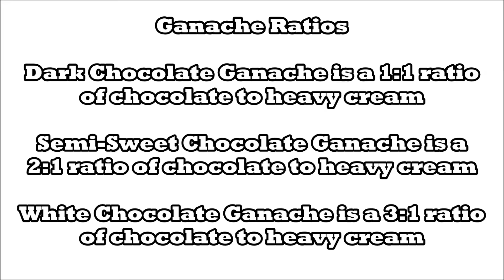Perfect Dark Chocolate Ganache Recipe For Cakes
Learn to make a perfect dark chocolate ganache for your cakes!

Ingredients:
1 pound Dark Chocolate Chips
8 oz Heavy Cream

When making dark chocolate ganache the ratio to use is 1:1 chocolate to cream. If making a semi-sweet ganache then increase the ratio 2:1 chocolate to cream. If making a white chocolate increase the ratio to 3:1 chocolate to cream. The more chocolate you add, the thicket the ganache will be. The more heavy cream you add, the thinner the consistency (it will remain runny)

I totally cheat and melt the chocolate chips in the microwave at 20 second intervals until melted. In the meantime I heat the heavy cream in a saucepan until just about boiling. Do not let it come to a boil, you will separate out the fat from the heavy cream.

Pour cream over chocolate and use a rubber spatula to fold the mixture until it comes together in a nice and glossy mixture.

Ideally you'd let this rest overnight at room temperature before using. If you're in a rush, you can place it in the refrigerator to set quickly.